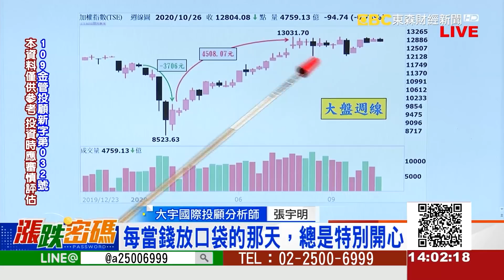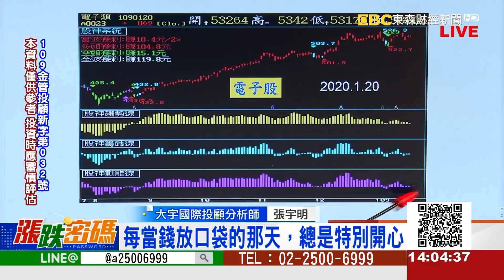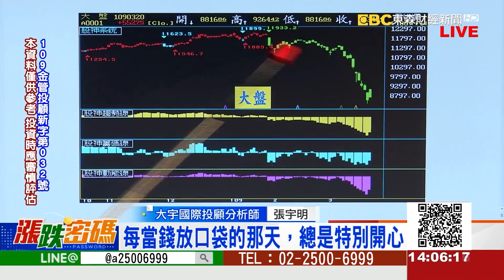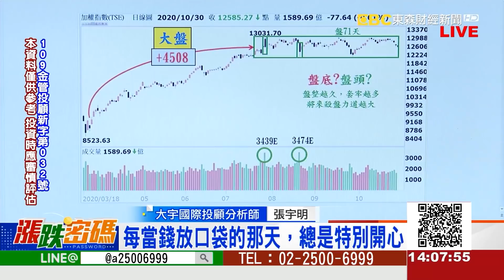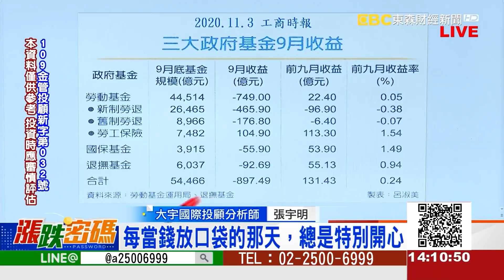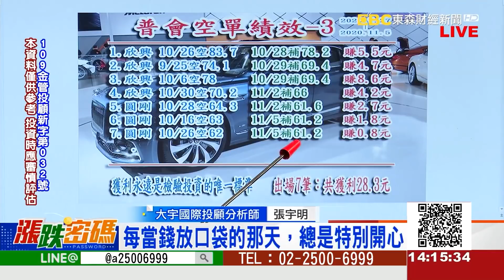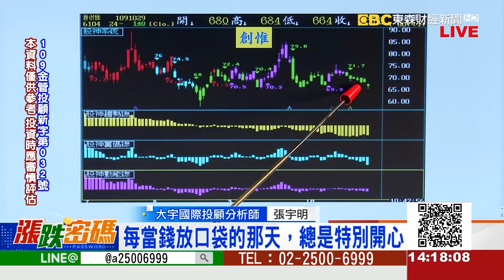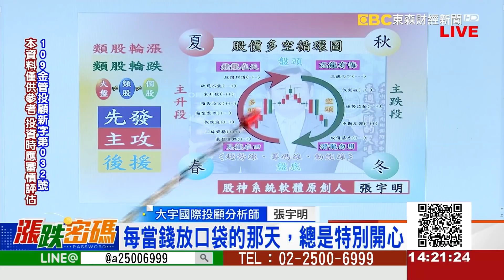2020.11.5 張宇明台股解盤 理財投資教室 股票軟體 股票教學課程